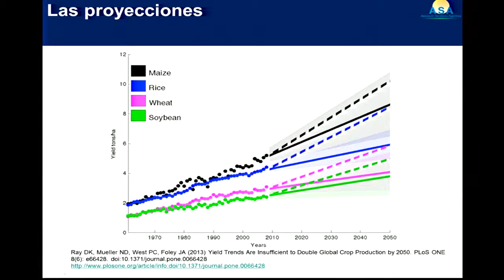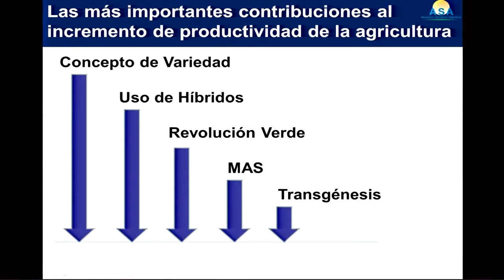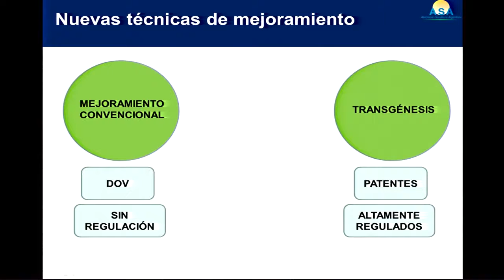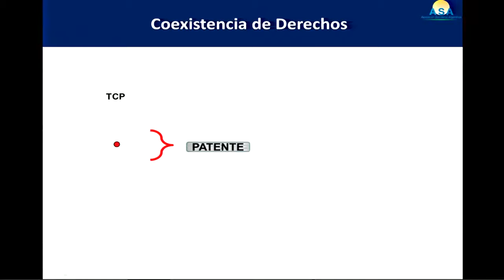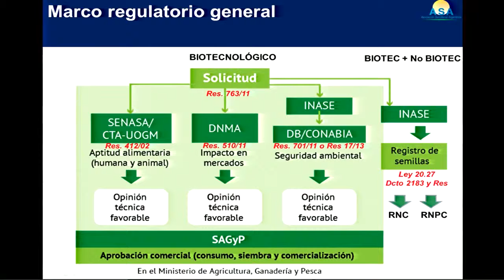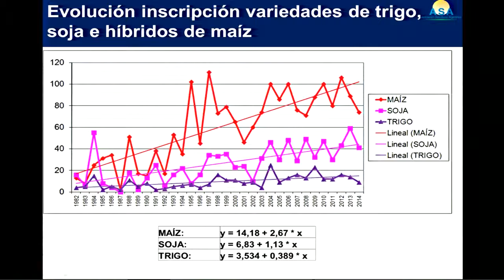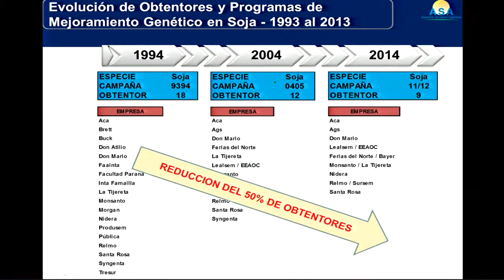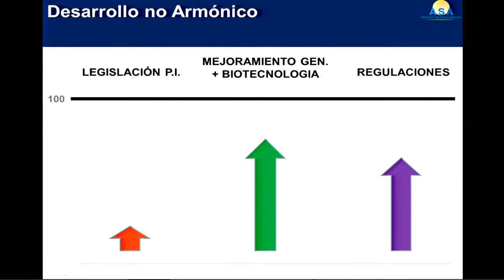Miguel Rapela - ASA - Agenda Estratégica para el sector Semillero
Miguel Rapela - (ASA - Asociación Semilleros Argentinos)
El contexto glogbal y local, los desafiíos en marcos regulatorios y propiedad intelectual y el estado actual.
Agenda Estratégica para el sector Semillero.
Congreso Maizar 2015 - Sala 1 - Video 28